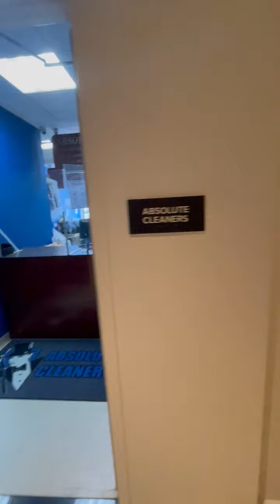Avalon Riverview, LIC, 一楼走廊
Long Island City 河边 Luxury Rental